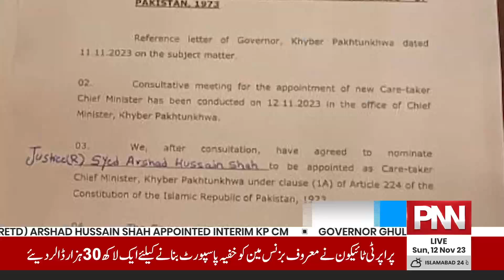Who is caretaker Chief Minister KPK Justice (retd) Arshad Hussain Shah | PNN News